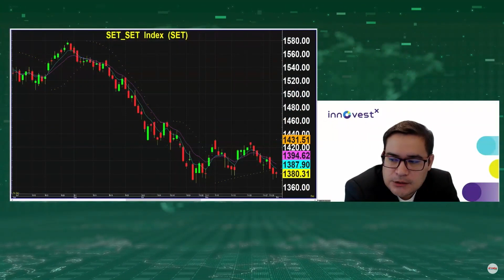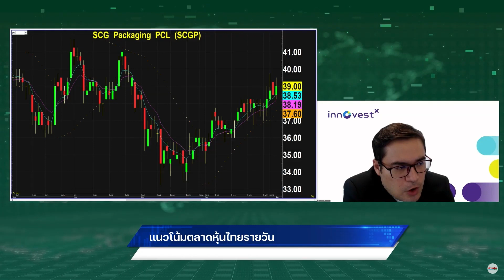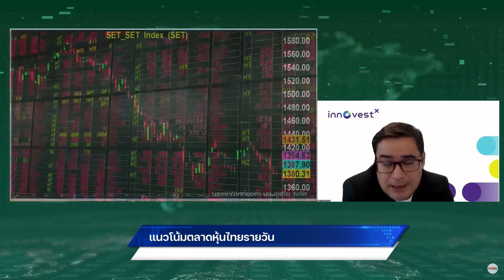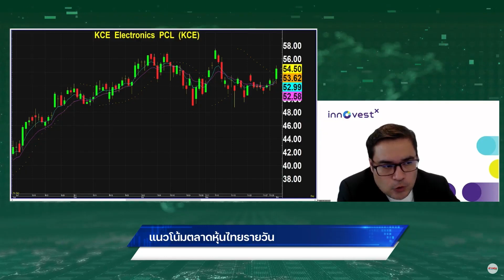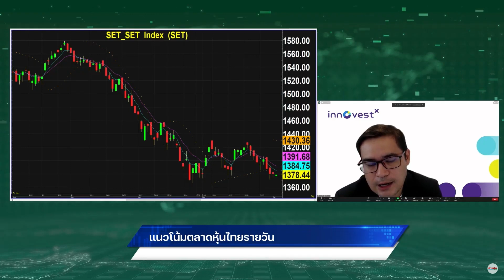SET ไซด์เวย์ "ดาวน์" แนะเก็บหุ้น ESG รับฟันด์โฟลว์ "กองทุน"